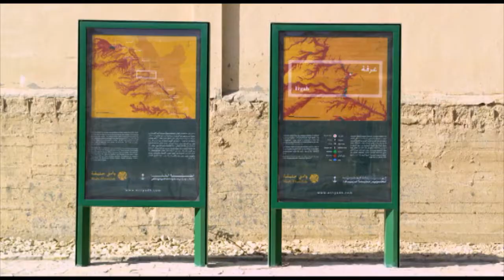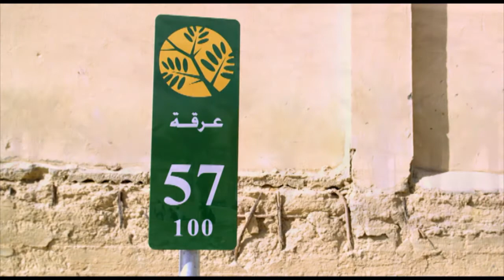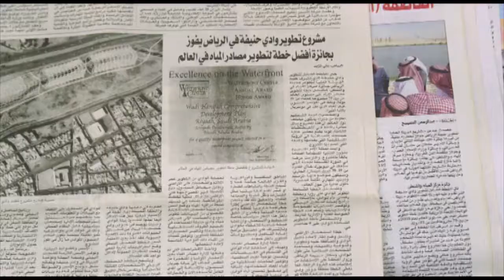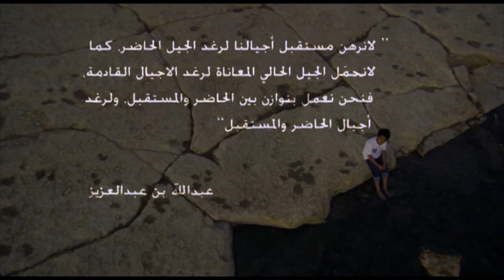Journey of Change Part 2 of 4